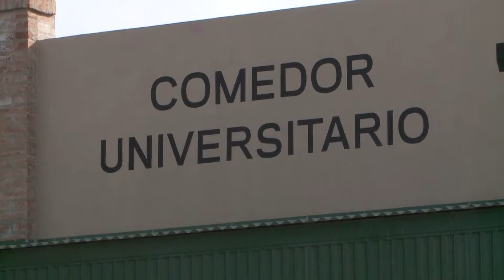Reinauguración del comedor universitario de Trelew